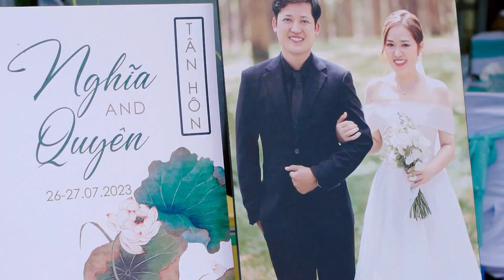TRAILER PSC TÂN HÔN DANH NGHĨA & KIM QUYÊN 26 - 27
Mời cả nhà đón xem video
🎥✅ Nhận Quay phim Phóng Sự Cưới - Phim truyền thống - Quảng cáo - Sự kiện - Video ca nhạc ️
📸✅ Nhận Chụp Album cưới - Ảnh cổng - Ngoại cảnh - Kỷ yếu - Sự kiện - Baby 💏
🌄✅ Nhận xử lý ảnh tiệc, Phục hồi ảnh cũ ✨
💻✅ Nhận dựng phim Phóng Sự -Truyền Thống - Sự kiện - Quảng cáo - MV ️🎼